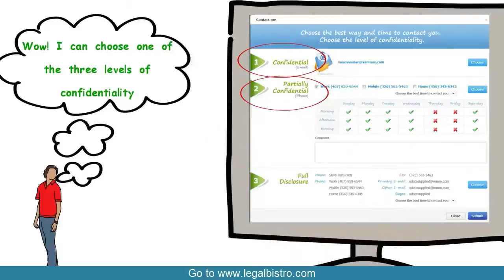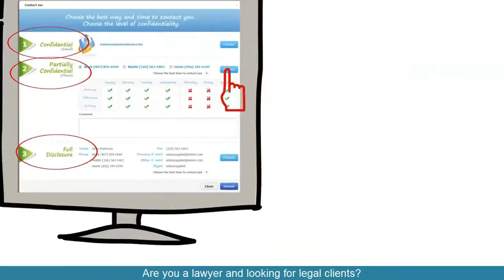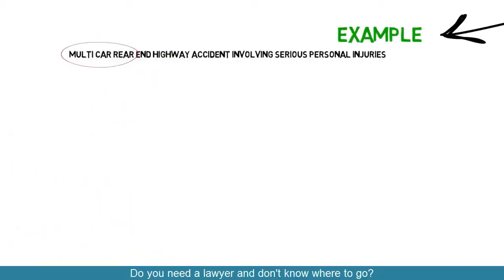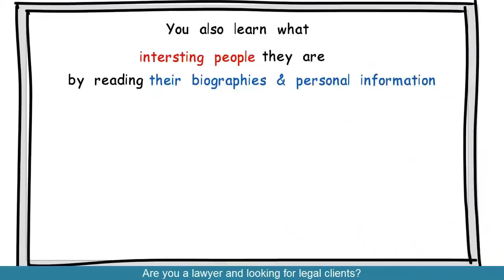Find your Employment Contracts Lawyer in Lubbock Texas Employment Law Attorney on Legal Bistro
Legal Bistro presents the best way how to find the right Employment Contracts lawyer in Lubbock Texas. and find the right lawyer for your Employment Contracts case. You will find many lawyers who will review your case and be interested to work with you on a contingent fee basis. The service is 100% free for consumers and you remain anonymous throughout the entire process of finding the right lawyer. So what have you got to lose?